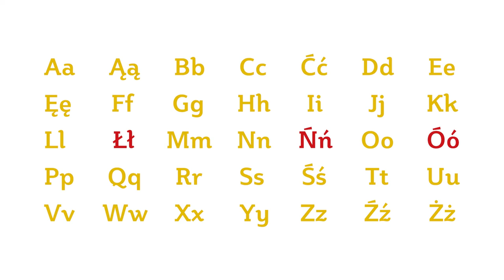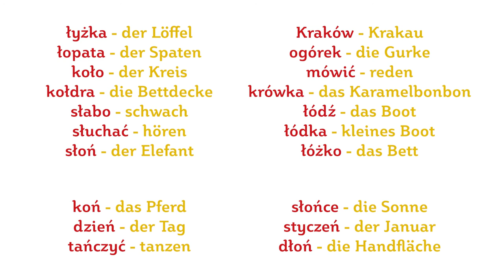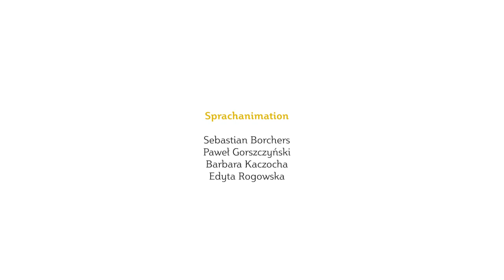Sprachanimation mit dem PolenMobil. Die polnischen Buchstaben ł, ń und ó.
Die polnischen Buchstaben ł, ń und ó. Sprachanimation mit dem PolenMobil.